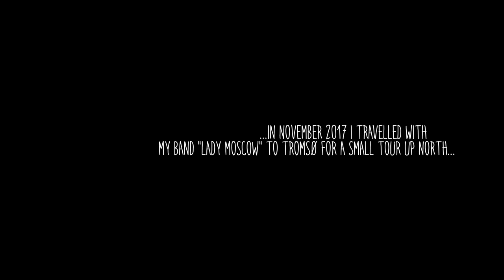Tour Diary || Photographing Tromsø in Norway (Day One)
In November last year, my band got the chance to play a couple of concerts in the northern Norway. This area is famous for it's northern lights, so needles to say, I brought my GH5. This first video is from Tromsø. I had three hours to myself, so I decided to walk around and getting to know the town a bit. Grabbing a few photographs along the way. Because this place is definitely a place I'm getting back to some other day. When I'm better equipped and have more time.

That really helps me out!

Color correcting is done with Lightroom, Film Convert and LUTS from Pixel Film Studios.

In this episode I used my Panasonic Lumix GH5 with the Lumix 12-60mm lens. All the rest of the filming is done with the use of an iPhone 7 + a Røde smartLAV mic.